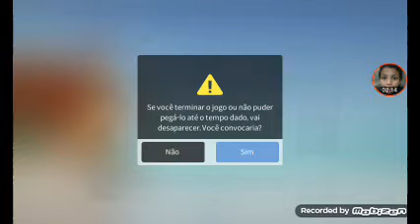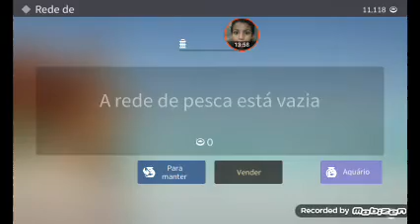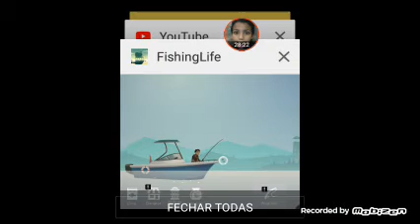Comprei um personagem novo e um barco novo também(fishing life)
Iirrr fala aí galera aqui quem fala e o keke Craft e bom gostou do vídeo então deixa seu líke inscreva-se no canal ative o sininho e obrigado pela ajuda tchau.